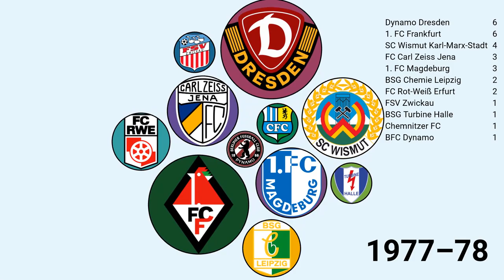East German Football Evolution: DDR-Oberliga Champions 1950-1991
This short video shows all the champions of the DDR Oberliga, East Germany's former premier football league, from its inaugural season in 1949-50 to 1990-91. The larger the bubble, the more titles a club won.

Football in the GDR (DDR) was and still is a somewhat complicated affair, with clubs changing names, merging or even relocating. Where clubs have not been disbanded, contemporary names and crests have been used. I know that not every case is as clear-cut as the video makes it seem.